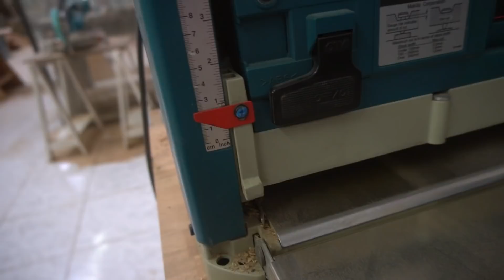1 ANO SEM O NOSSO MESTRE DANIEL STOPA - (Part. ELIAS LEÃO) - STOPA LAB MARCENARIA #195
Roteiro, Apresentação, Direção, Produção e Filmagem: Letícia Saba
Eterna inspiração: Daniel Stopa